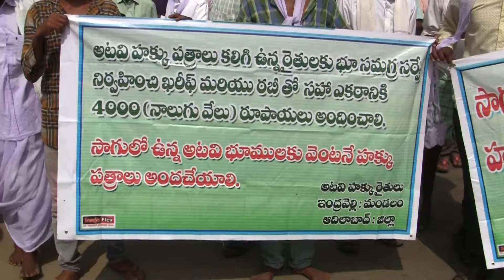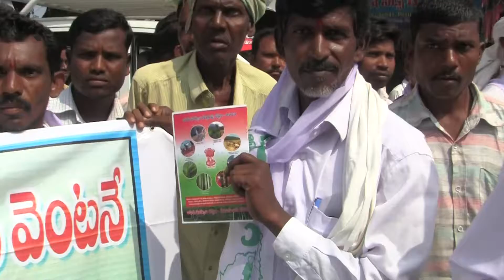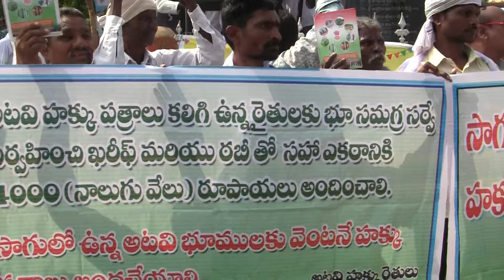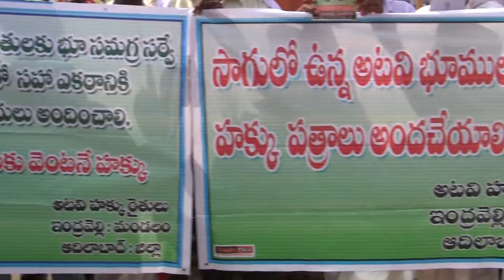TJAC Amarula Spoorthy Yathra 5th at Muthkul 1